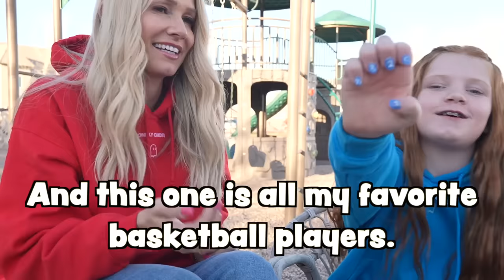What were our NAMES BEFORE ADOPTiON?!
We get asked often "Did your kids change their names after adoption?!" Some kids did change their names and others didn't! Watch to see who did and who didn't! *BiRTH and ADOPTiON stories in ORDER*

SOME OTHER ViDEOS WE THiNK YOU MiGHT LiKE:
I Hid From My Dad For 24 Hours
i Went Dumpster Diving for MAKEUP and THiS is What I Found.

MOM- Tiffany
DAD- Benji